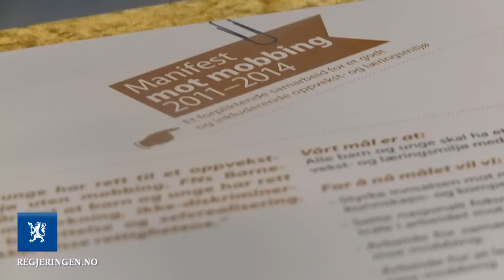Manifest mot mobbing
Regjeringen Stoltenberg II
Statsminister Jens Stoltenberg signerte i dag på vegne av regjeringen et nytt Manifest mot mobbing og markerte startskuddet for en kampanje mot digital mobbing. Manifestet skal gjelde for fire år framover og legger stor vekt på å forankre mobbearbeidet sterkere lokalt. Les mer på